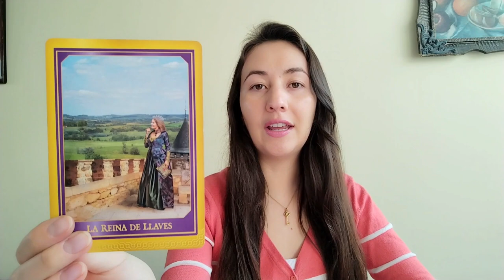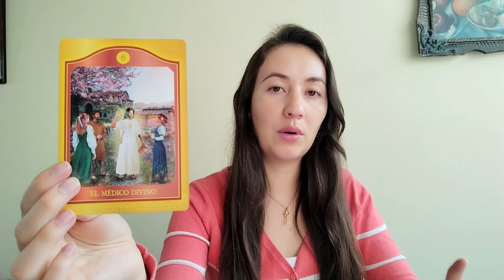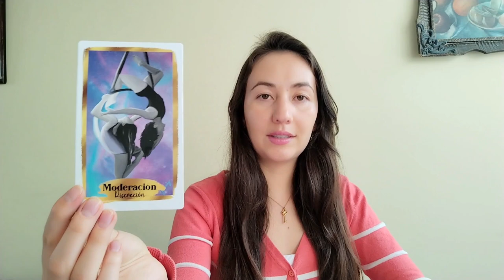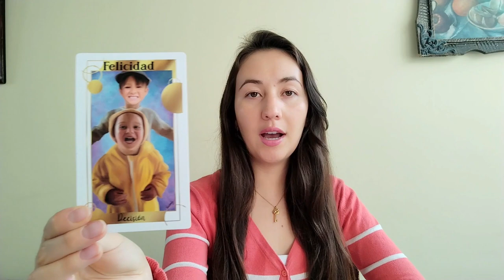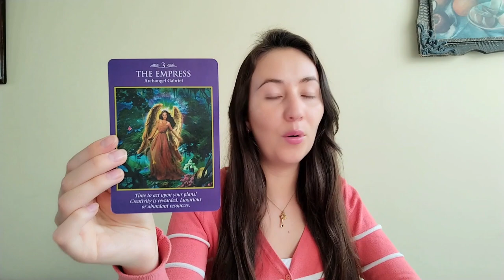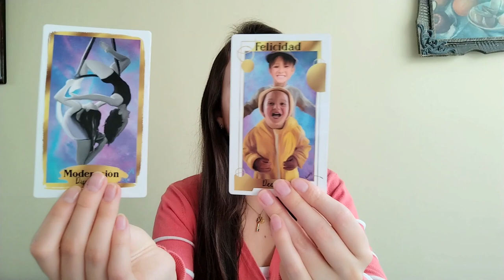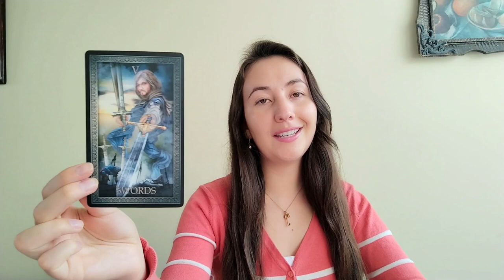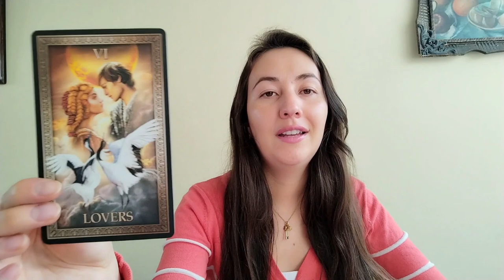ARIES ♈ ENCONTRASTE A TU ALMA GEMELA💕 CAMBIOS DINERO Y RECONOCIMIENTO EN TU VIDA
Queridos Aries, en este emocionante episodio, descubrimos que has encontrado a tu alma gemela, trayendo consigo no solo amor verdadero, sino también cambios positivos, prosperidad financiera y reconocimiento en tu vida.

Acompáñanos mientras exploramos las cartas del tarot para revelar cómo este encuentro transformará tu destino y te llevará hacia una nueva y emocionante etapa.

¡Prepárate para recibir el amor y la abundancia que mereces! 💕🌟♈